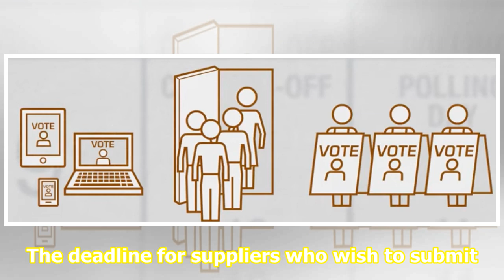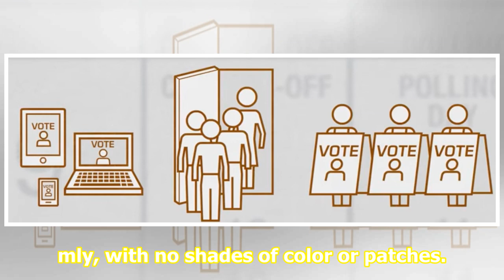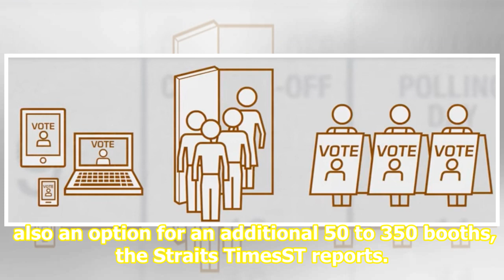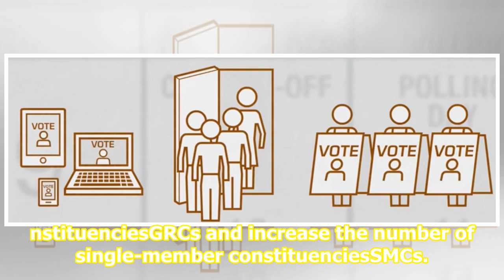Tender for 150 polling booths put up by Elections Department with Oct 31 deadline – The Independe...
Tender for 150 polling booths put up by Elections Department with Oct 31 deadline – The Independent News

- Advertisement - Singapore—Following the announcement by Prime Minister Lee Hsien Loong last Wednesday, September 4 that the Electoral Boundaries Review CommitteeEBRC had been formed, a tender has been put up by the Elections Department for 150 polling booths. The Elections Department is under the ...